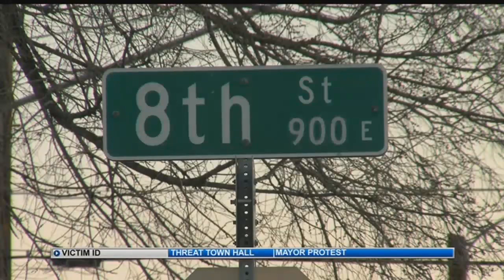New details emerge following deadly officer-involved shooting in Pueblo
A man was shot and killed by Pueblo police in the 900 block of East 8th Street Tuesday night.